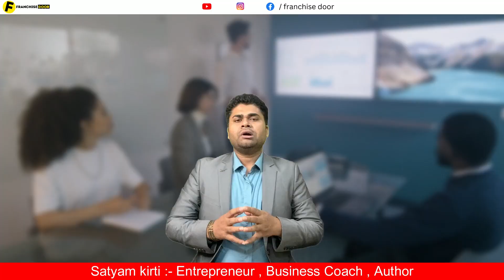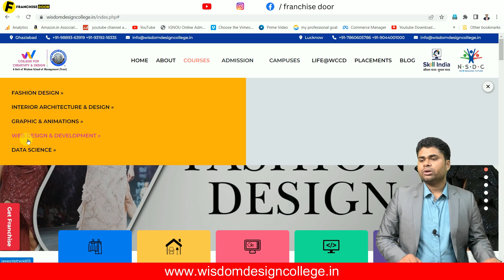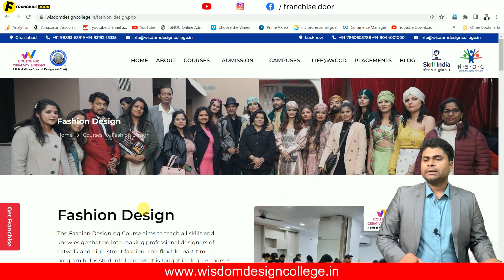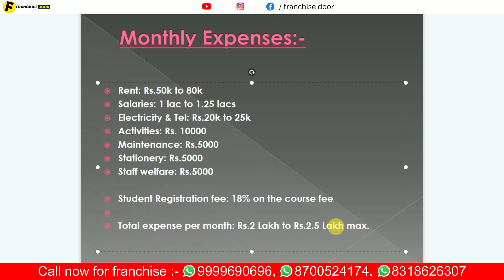🔥जीवनभर कमाकर देनेवाला फ्रैंचाइज़ी🔥Franchise Opportunity💥high earning franchise💥franchise business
Title:- जीवनभर कमाकर देनेवाला फ्रैंचाइज़ी/Franchise Opportunity/high earning franchise/franchise business
Call for franchise:-  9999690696, 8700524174,  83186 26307

The franchise door is the best @franchisechannel where a company promotes their business. This franchise channel is India's most reliable youtube franchise channel.

 Books written by Satyam Kirti :-
1.कर्नल की बेटी (Hindi Story book)
2. हसरतों के मोती (कविता संग्रह )
FOLLOW ME ON : - ( मुझे फॉलो करिये )

franchise
business opportunity
business ideas
franchise opportunity
Franchise India
franchise door
business opportunities
franchise business ideas
franchise channel
business idea
new business ideas
business
startup business
bigness idea